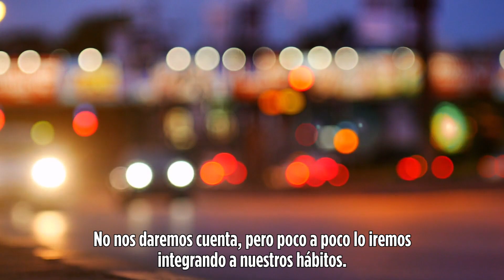Qué será la smart city, al detalle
Autor: Martí Paola